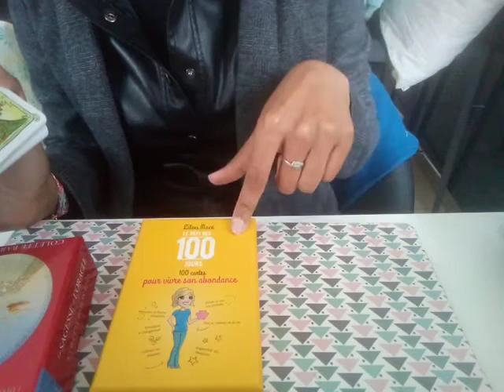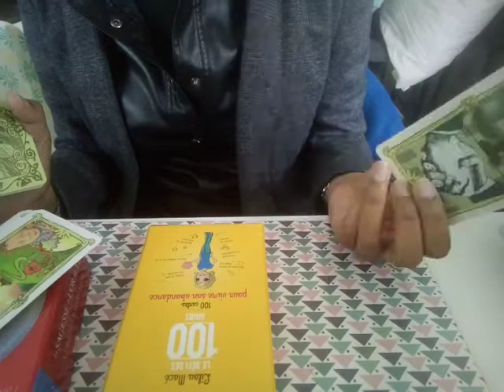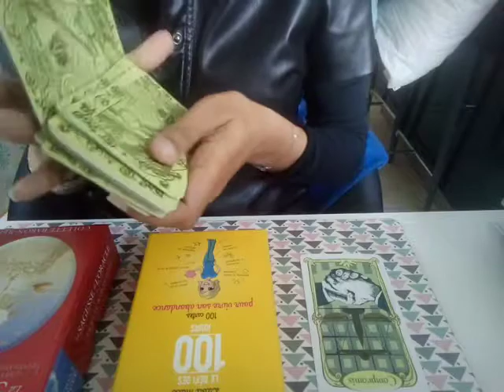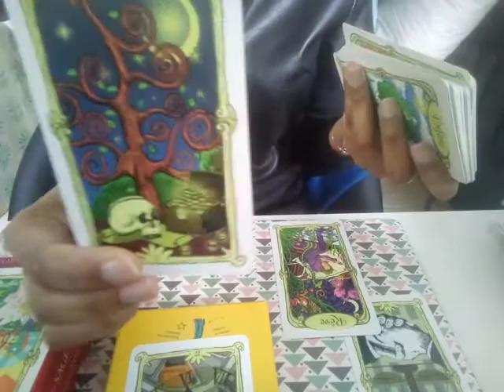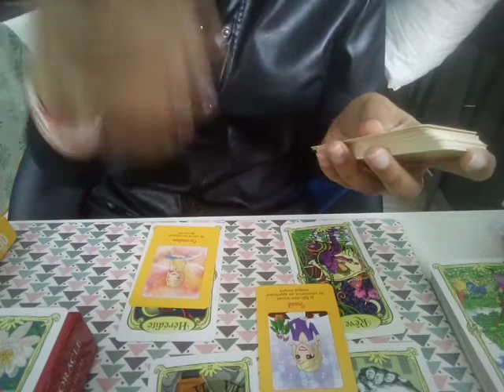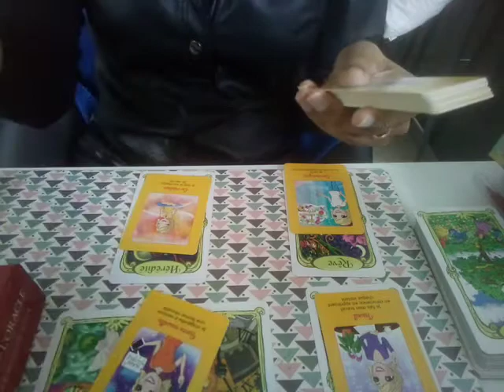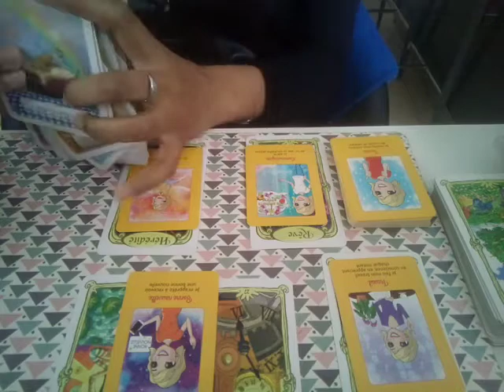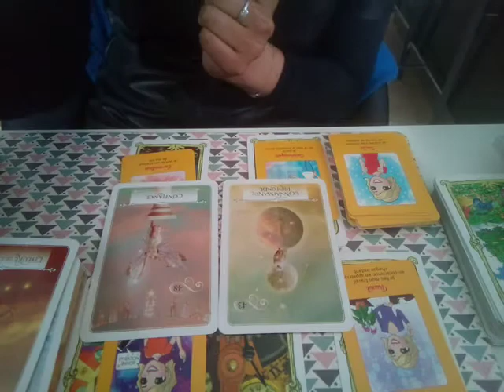Défi des 100 jours arc-en-ciel et abondance